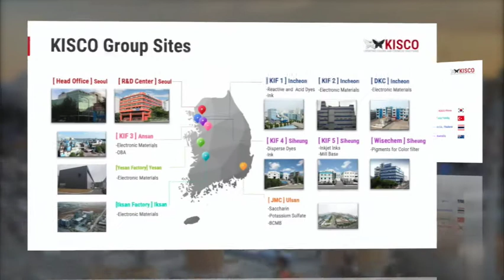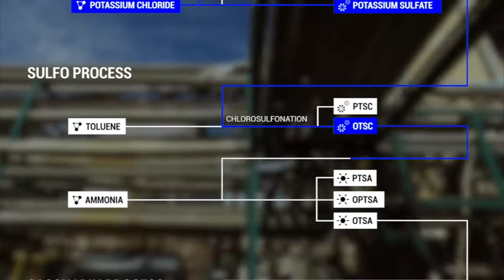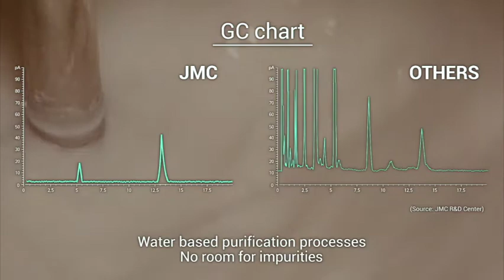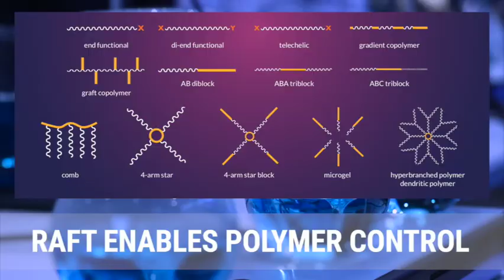KISCO Performance and Fine Chemicals. Chemspec 2020 Video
KISCO creates colors and chemical solutions. In this video we describe the chemical products and capabilities that KISCO, along with our subsidiaries and partners, presented at the Chemspec 2020 Virtual Tradeshow. Key products include saccharin, graphene oxide, chemicals for electronics, RAFT agents, conducting polymers and MOFs. We particular highlight the work of our partners JMC and Boron Molecular.